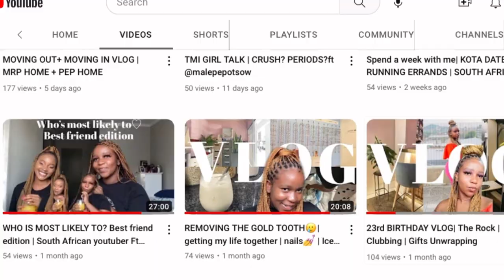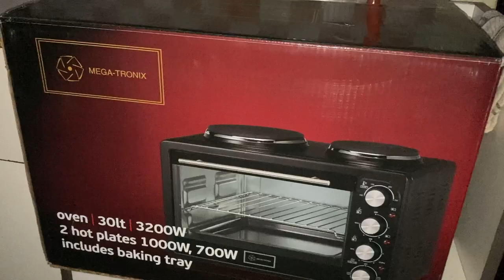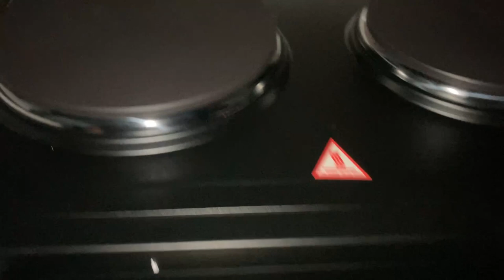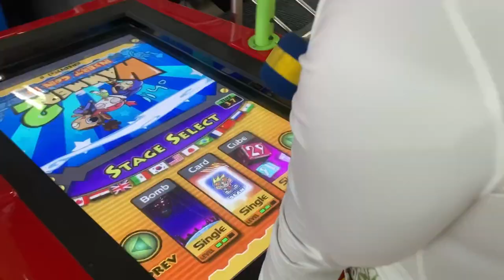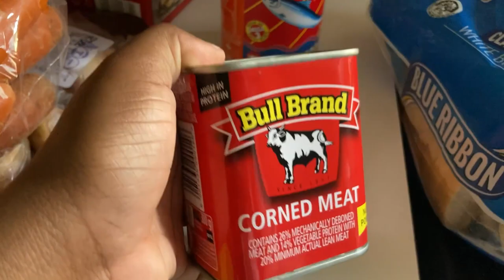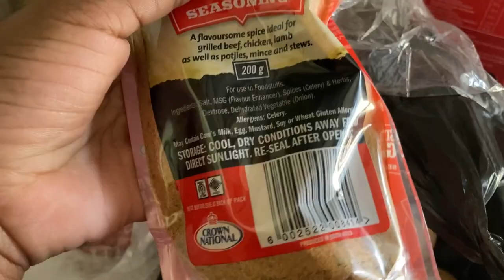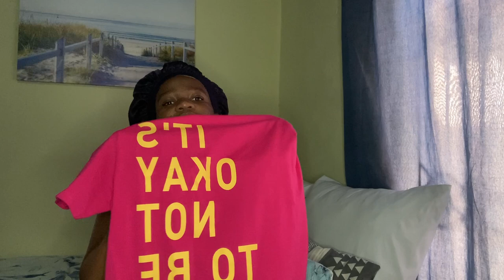Its all about food🥪| Games arcade | Shein + new stove